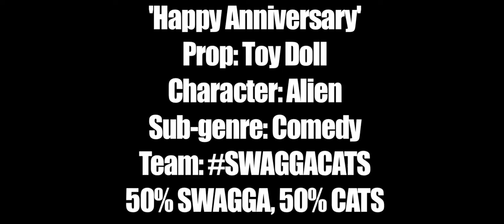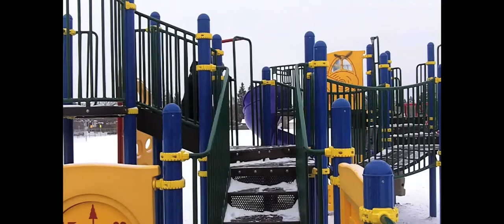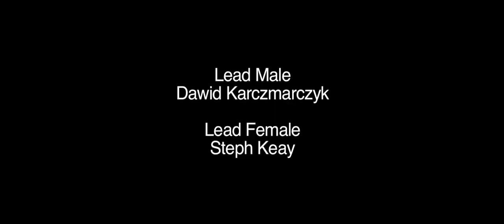SWAGGACATS - Happy Anniversary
This video was a submission to the 2012 TERROR CHALLENGE presented by Mind Meld Entertainment. The criteria for this film was as follows:

Random Elements

Prop - Toy Doll
Character - Alien
Sub-Genre - Comedy

Team Name - SWAGGACATS

Members - Mathew Johnson, Carlos Jimenez, James Selby, David Karczmarczyk

Bio - All currently UofC students, all film geeks (ranging from slightly above average levels of film knowledge to Tarantino-esque Encyclopedic knowledge). Influences include Stanley Kubrick, Quentin Tarantino, and the early works of Peter Jackson that had 5 gallons of blood per second being pumped on set. Go gory or go home (unless it's too expensive. Then go cheap).